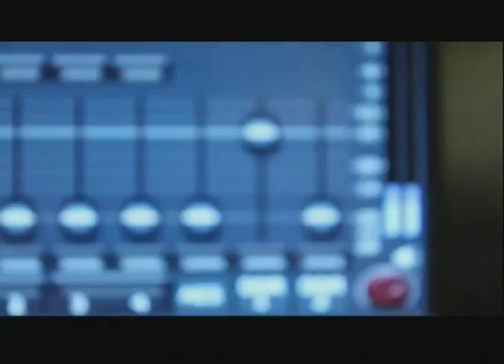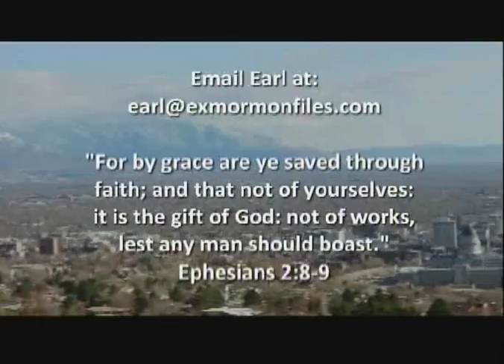Episode 129: Judy Lucas